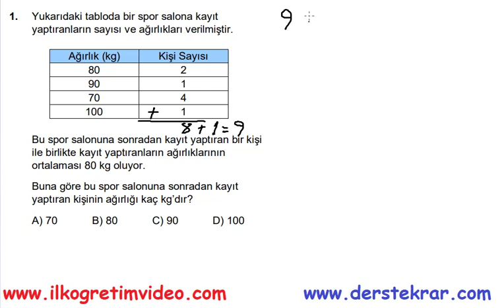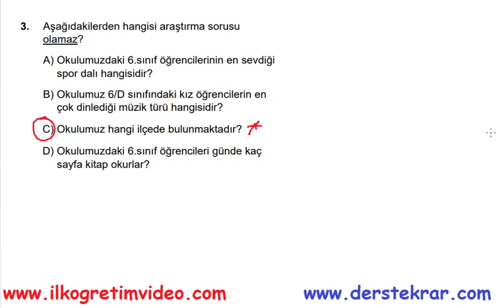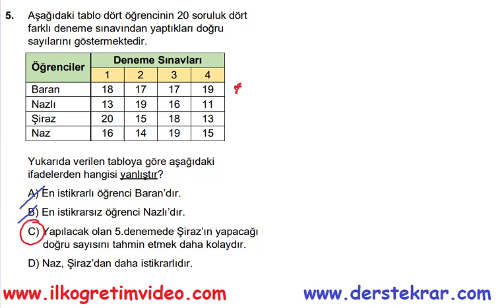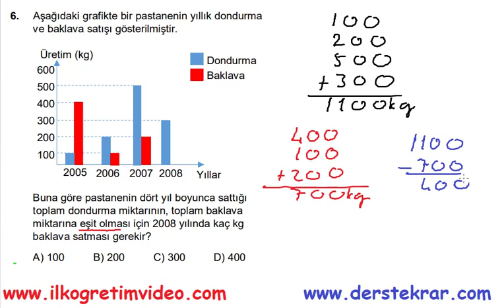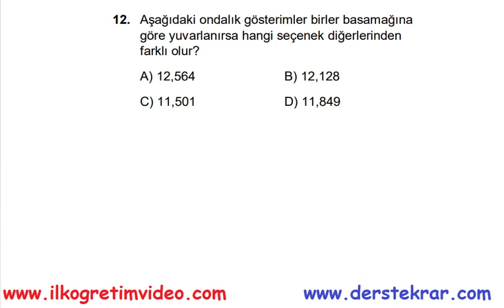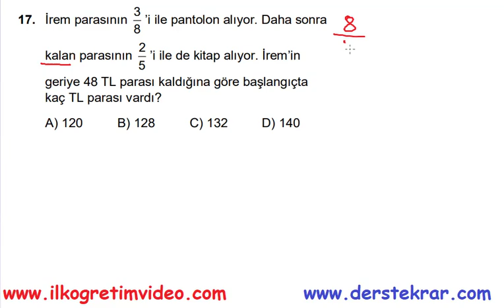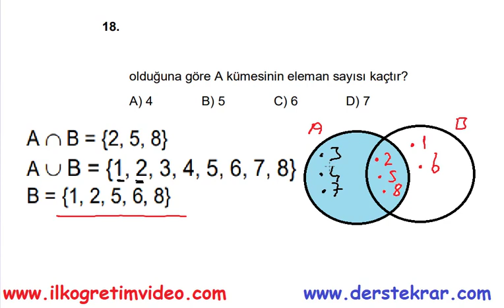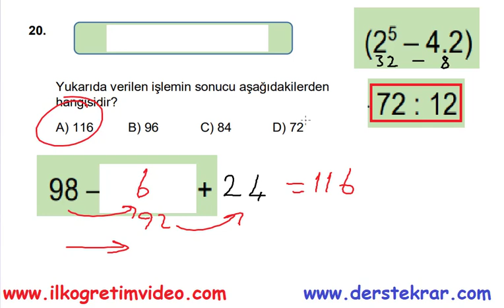6. Sınıf Matematik 2. Dönem 1. Yazılı 2021 (örnek 1)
6. sınıf matematik dersi 2. dönem 1. yazılı sınav soru ve çözümleri. Bu videoda ortalama, açıklık, cebirsel ifadeler, ondalık kesir vb. konularla ilgili yazılı sorularının çözümlerini bulabilirsiniz...